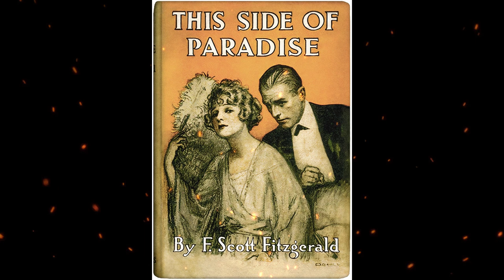Plot summary, “This Side of Paradise” by F. Scott Fitzgerald in 5 Minutes - Book Review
This Side of Paradise (1920) is a semi-autobiographical novel by American author F. Scott Fitzgerald. Considered a quintessential work of the Jazz Age, the novel follows Amory, an impulsive young man who squanders his college education at Princeton and recklessly falls in love with a girl from the South.